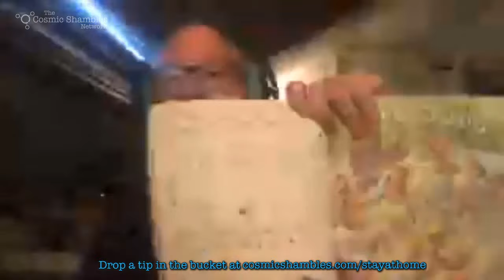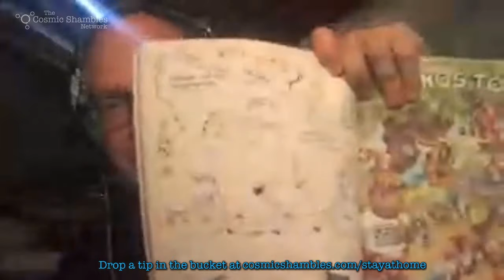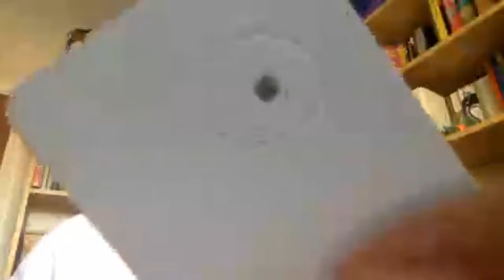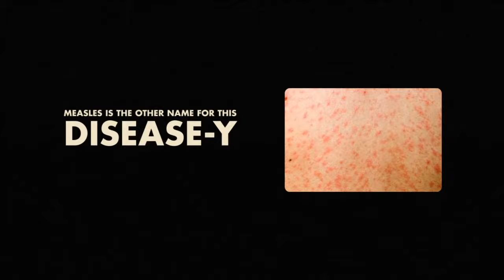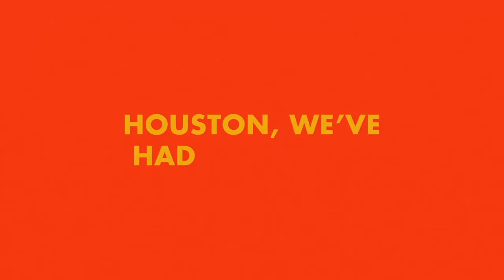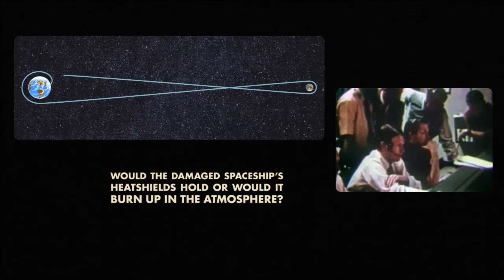Chris Lintott, Sarah Parcak, Helen Czerski, Robin Ince and Jed Potts - Science Shambles Q&A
Science Shambles is a science QnA show hosted by Robin Ince and Helen Czerski. Today's guests are Chris Lintott, Sarah Parcak and Jed Potts.